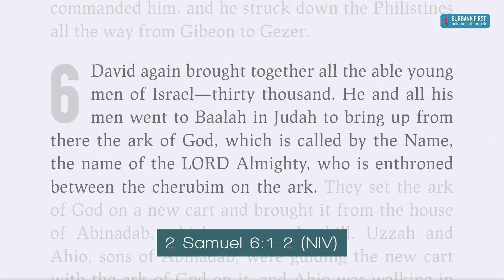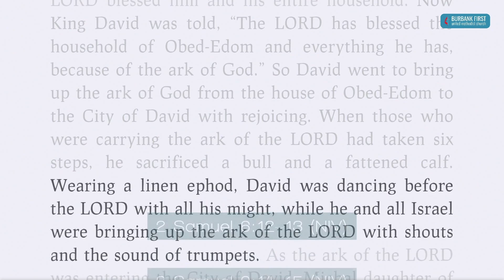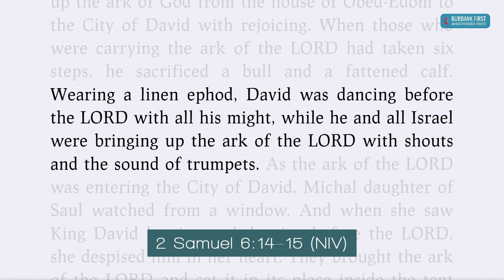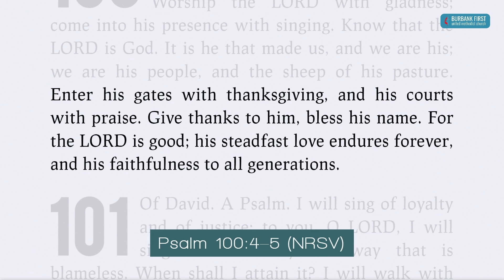We Gather to Worship for... / Reverend Alex Powell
Worship with @burbankfirstumc on Facebook Live at 9:30 AM on Sundays, or watch afterwards on our YouTube channel!